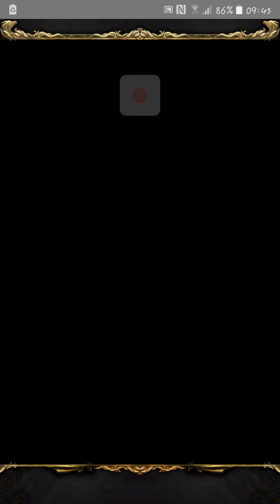物靈附身·木 超級 二消隊通關